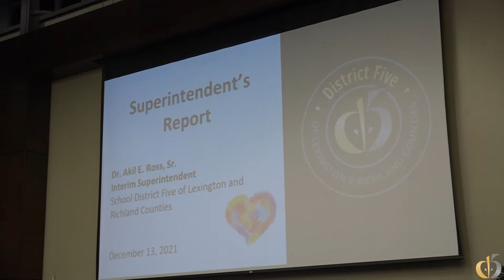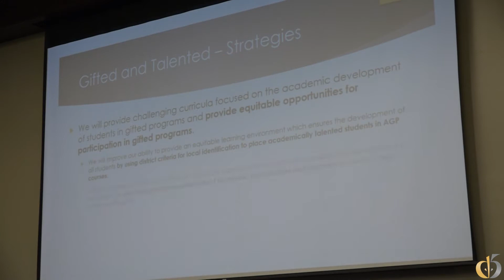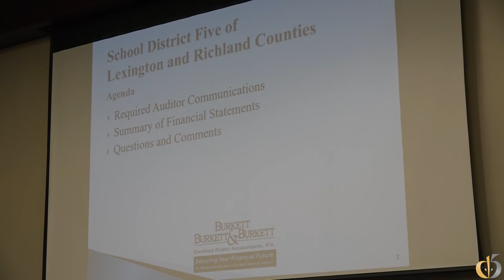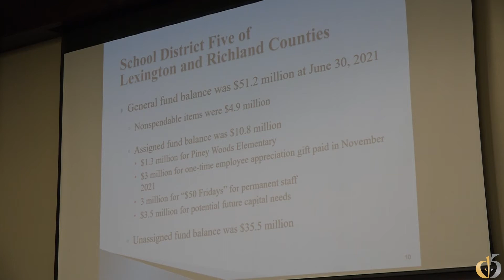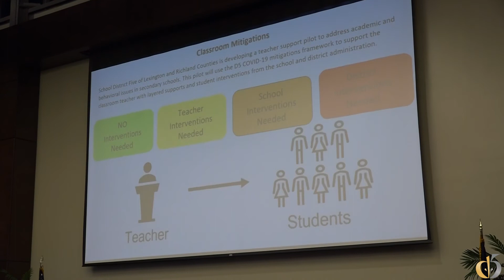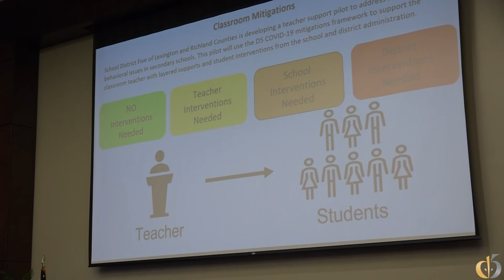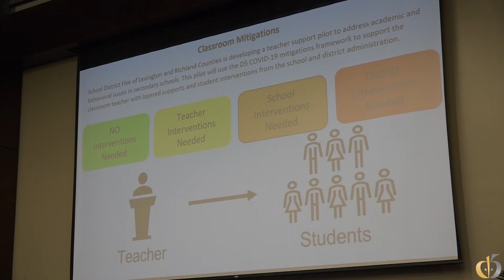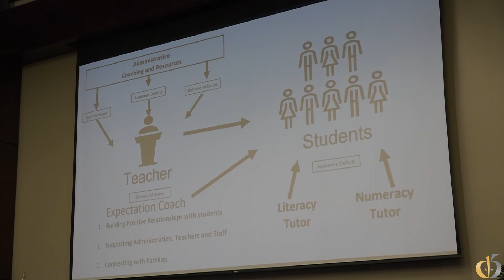December 13, 2021 - Superintendent's Report